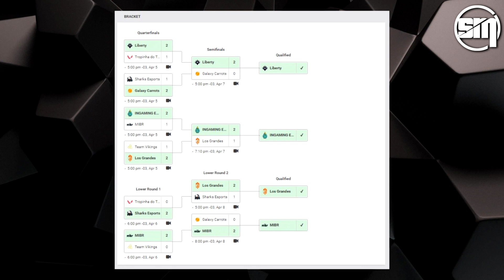V1XEN PODE ESTAR DE SAÍDA DA VIVO KEYD, E SUBSTITUTO JÁ É CERTO SEGUNDO VAZAMENTOS - VCT 2 DEFINIDO!